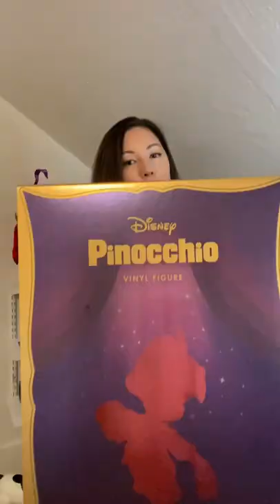Pinocchio Supersize vinyl from Super7!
Pinocchio is the most beautiful Supersize figure yet! He’s 16” tall, fully poseable, and looks amazing with his satin-trimmed vest, embroidered shorts, brass buttons, and adorable satin bow- and of course, he’s got no strings! Available from Super7!